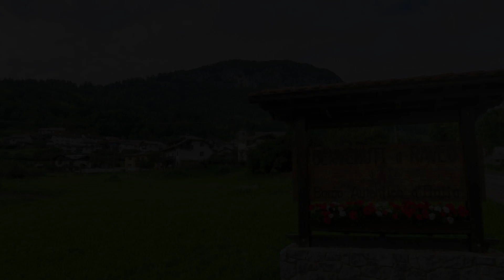Locazione Turistica Cjase Fravins-3, Raveo, Italy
About Property:
Locazione Turistica Cjase Fravins-3 is located in Raveo. This property offers access to a patio, free private parking and free WiFi. The property is non-smoking and is situated 21 km from Terme di Arta.
The apartment has 2 bedrooms, a TV, a fully equipped kitchen with a microwave and a fridge, and 1 bathroom with a bidet.
The nearest airport is Belluno Airport, 100 km from the apartment.
Property Type: Hotel
Address: 33029 Raveo, Italy
Searching For
1. Locazione Turistica Cjase Fravins-3 - Raveo - Italy
2. Locazione Turistica Cjase Fravins-3 - Raveo - Italy Address
3. Locazione Turistica Cjase Fravins-3 - Raveo - Italy Rooms
4. Locazione Turistica Cjase Fravins-3 - Raveo - Italy Amenities
5. Locazione Turistica Cjase Fravins-3 - Raveo - Italy Offers and Deals
Audio Credit:
Track Title: Subway Dreams
Artist: Dan Henig